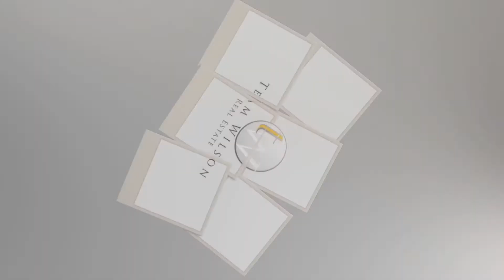team wilson 31